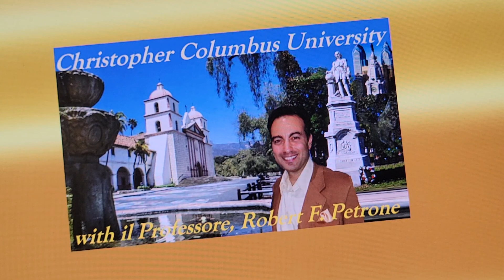Christopher Columbus University, Episode 19: Rafael Ortiz Debunks Hans Koning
Il professore, Robert Petrone, interviews returning guest Rafael Ortiz, who identifies as a Puerto Rican author of Taino descent, about Mr. Ortiz's critique of the execrable writings of Hans Koning, the Marxist novelist whose work Marxist information terrorist Howard Zinn plagiarized and falsely passed off as historical.